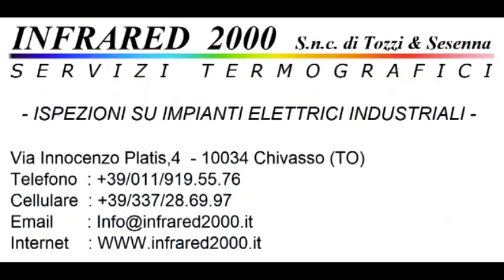Ciclismo : Intervista con Matteo Turconi 2° Classificato 55° Trofeo Enzo Migliore